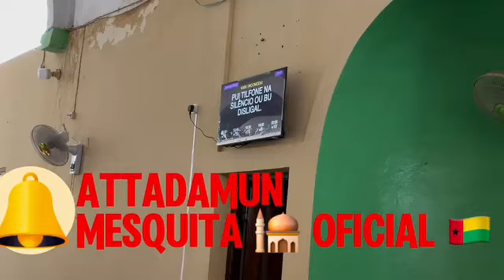١٧ أغسطس ٢٠٢٤